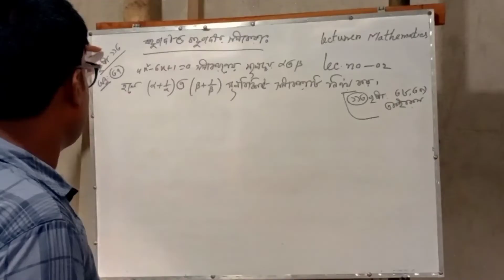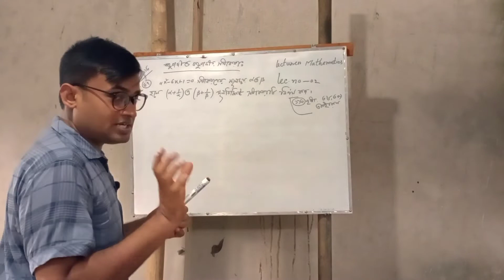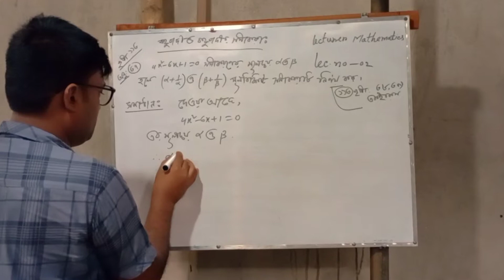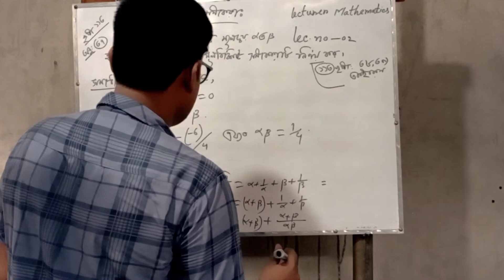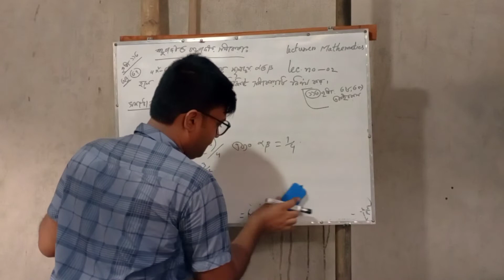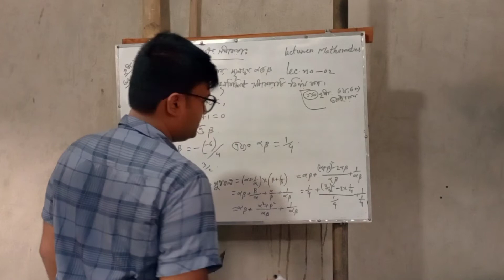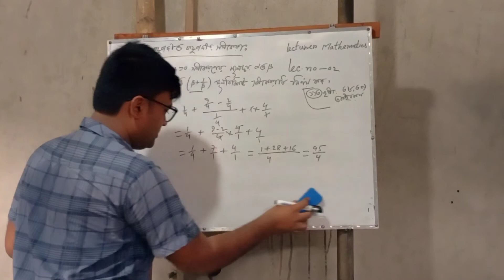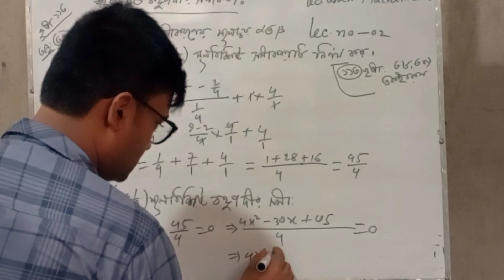বহুপদী ও বহুপদীর ভিত্তিক সমস্যার সমাধান || Lecture No.02 || Mathematics-1 || তৃতীয় অধ‍্যায়।